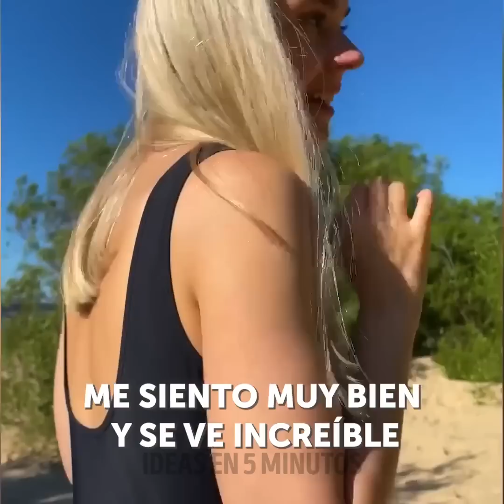ASOMBROSOS TIPS PARA TU PRÓXIMO VIAJE A LA PLAYA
Todavía podemos disfrutar de grandes días de sol, así que no te desanimes si has pasado una semana muy estresante. Hoy queremos compartir contigo los mejores trucos para disfrutar de una piscina al lado de tu familia. Descubre todos los trucos de verano y trucos de playa que puedes disfrutar. Aprenderás todo tipo de ideas para crear tus propios gadgets y accesorios, proteger tu cuerpo y también tu smartphone. Incluso le daremos algunas recetas fáciles que puede probar para refrescar su día. ¡Vamos a divertirnos bajo el sol!

Hoy compartimos increíbles trucos para tu próximo viaje a la playa

MARCAS DE TIEMPO:
00:00 – Adiós días aburridos
02:49 - Gafas de sol hechas a mano
05:55 - Bolsa de playa de bricolaje
08:35 – Ideas de cubitos de hielo